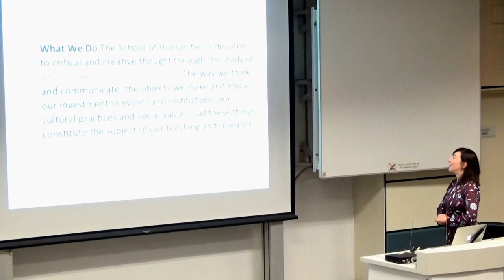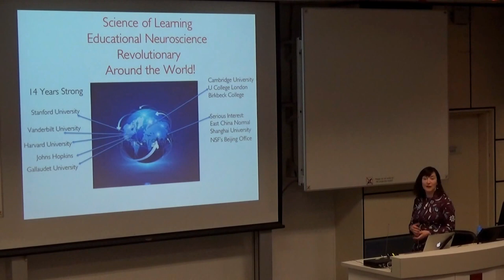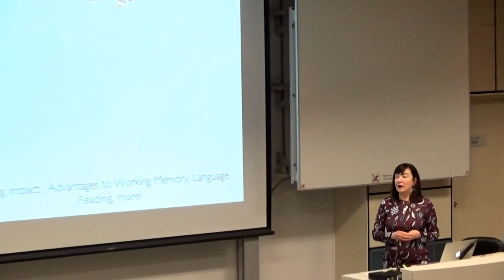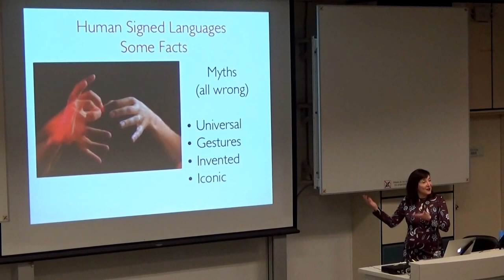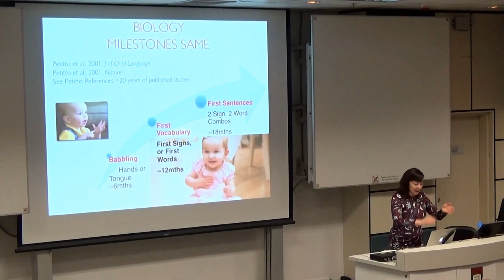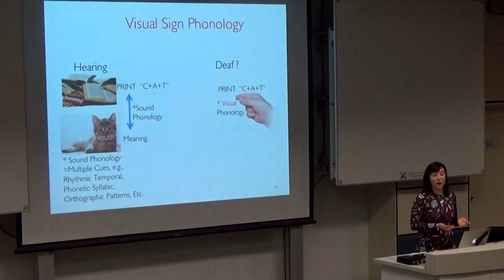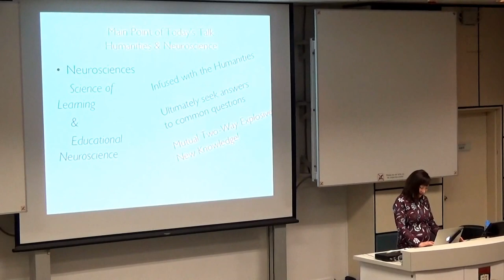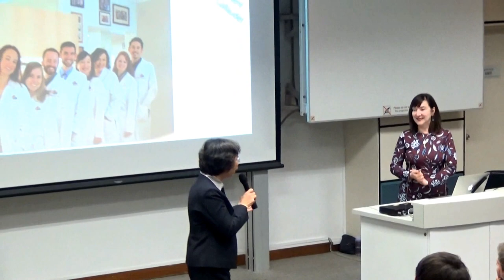Humanities and the Science of Learning: Revealing the essence of human thought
12 January 2015, Monday
5:30 pm – 6:30 pm
Theater T4, Meng Wah Complex, HKU
By Prof. Laura-Ann PETITTO,
Sin Wai-Kin Distinguished Visiting Professor in the Humanities, The University of Hong Kong;
Full Professor, Department of Psychology, Gallaudet University, Washington, D.C. USA